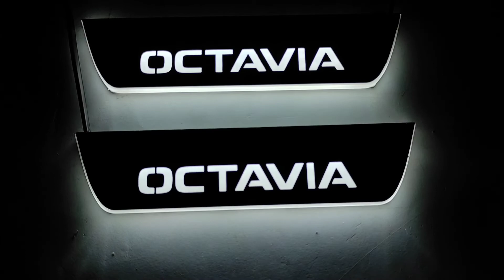Led door sills Skoda Octavia A7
High quality
7 colors of lighting
Stainless steel